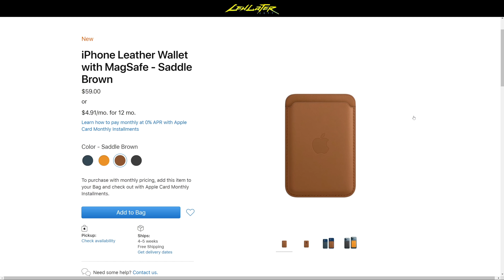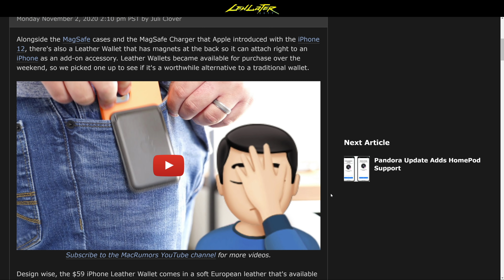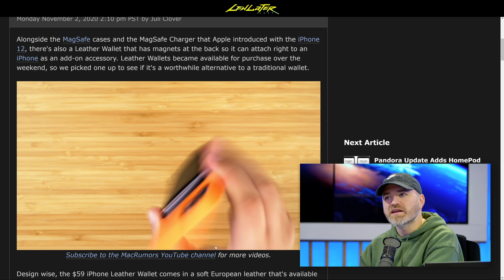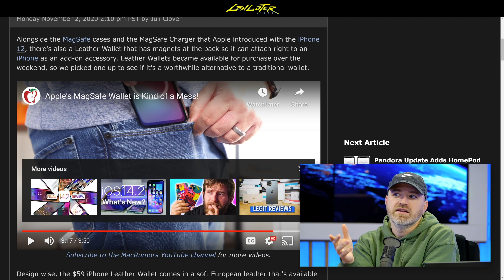Apple's iPhone 12 MagSafe Wallet Not Good